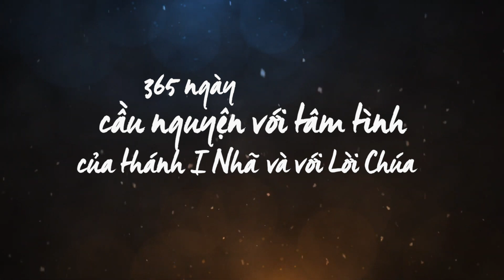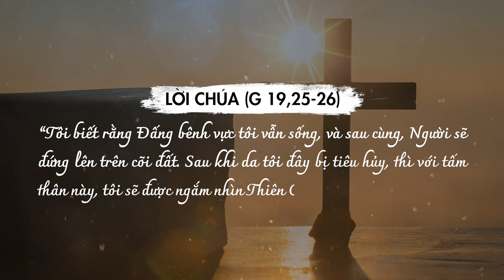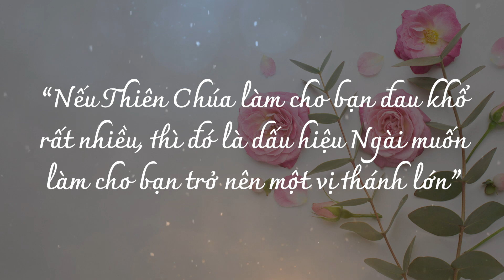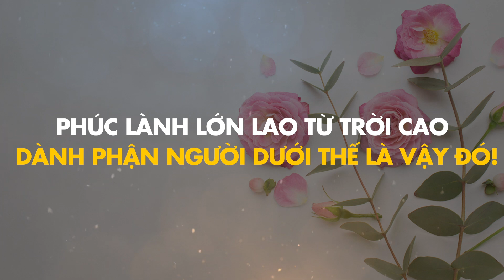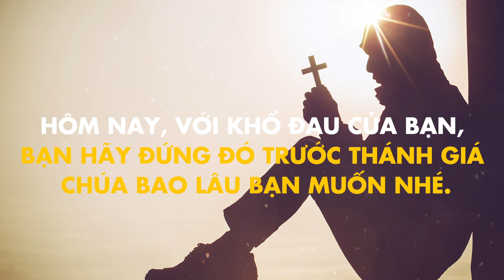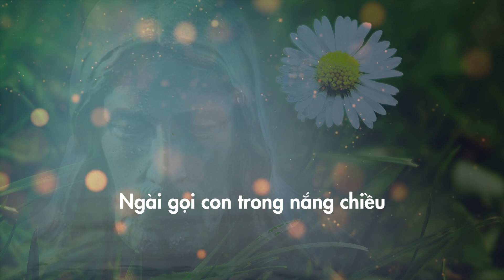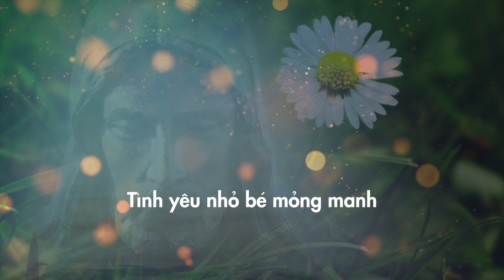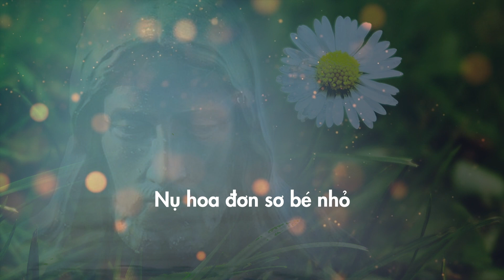[365 ngày sống linh đạo I-nhã] Ngày 23.02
Hôm nay, mời bạn chạy đến với Chúa Giê-su chịu đóng đinh trên Thánh Giá.
Thật nhẹ nhàng bạn giơ cao bàn tay của mình và dâng lên Chúa Giê-su chịu đóng đinh đau khổ của đời bạn, có thể ở trong quá khứ hay trong hiện tại này.
Bạn xin Chúa đón nhận đau khổ của bạn và hoà tan đau khổ đó vào trong đau khổ của Chúa.